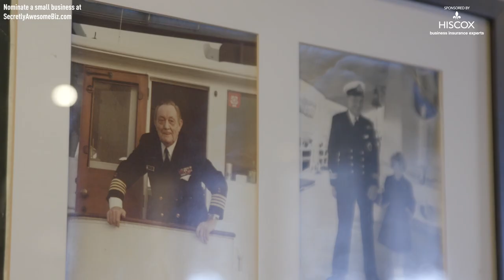Hiscox | Secretly Awesome | Women Offshore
Women Offshore is an online organization of women who work on oil rigs, platforms, and ships all over the globe. Many are current or former service members who now fight for diversity in the maritime industry, while building a sisterhood of support for women who work in this male-dominated industry.